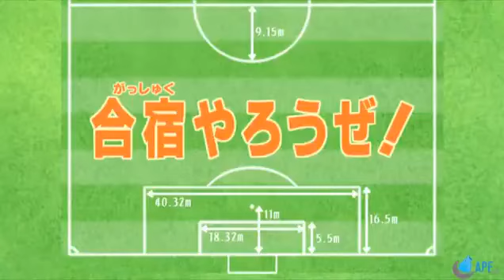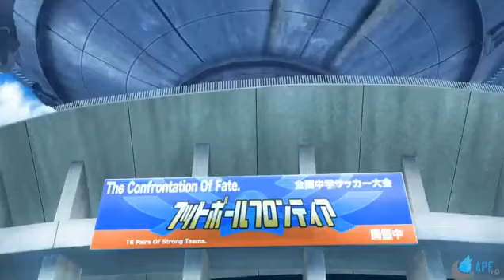Inazuma Eleven ep 24 -HD ITA COMPLETO